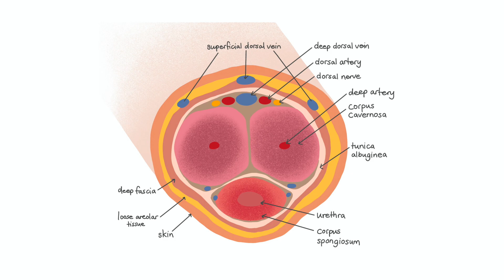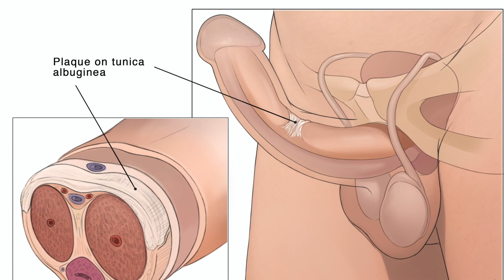Everything You Want to Know About Erectile Dysfunction (ED) Presented by Melissa H. Mendez, MD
Dr. Melissa Mendez, a male sexual medicine specialist with Chesapeake Urology, discusses causes, symptoms and a full spectrum of treatment options for men suffering from erectile dysfunction (ED).